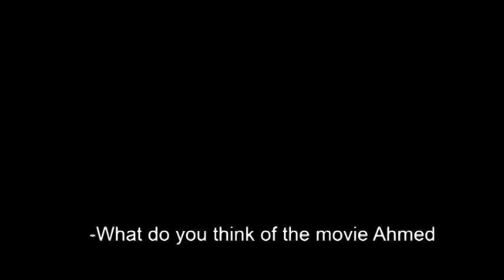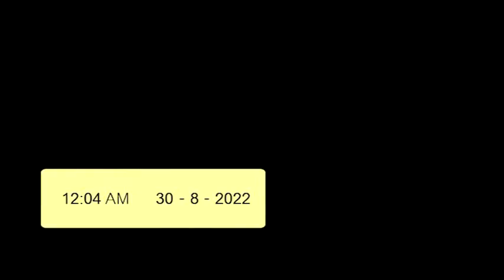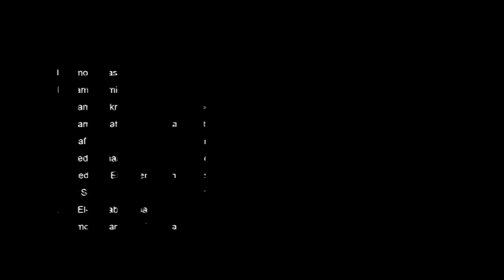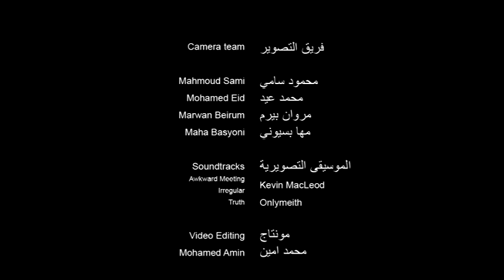بدون كلام ...."No Talking" with english subtitles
Enjoy your journey to the unknown
Cast & Crew:
Author: Mahmoud Basyoni
Director: Mohamed Amin
Camera men: Mahmoud Sami. Mohamed Eid. Marwan Beiram. Maha Basyoni
Staring: Mahmoud Basyoni. Mohamed Amin. Ahmed Abd El-Rahem. Mohamed Akram. Mohamed Hassan Fathy. Ashraf Ali. Ahmed Gomaa. Basyoni Fetooh. Samia Mahmoud. Amir Sami. Mahmoud Sami.